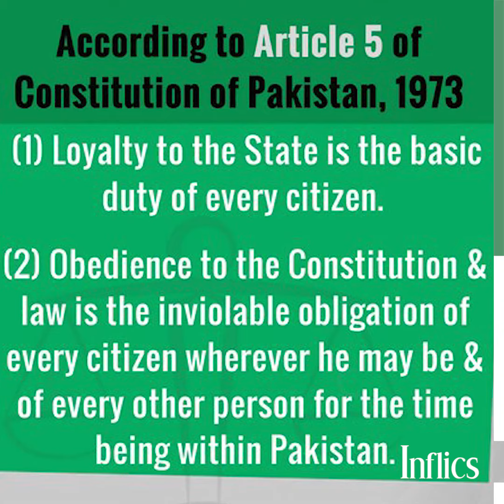What is article 5 of the constitution of Pakistan?